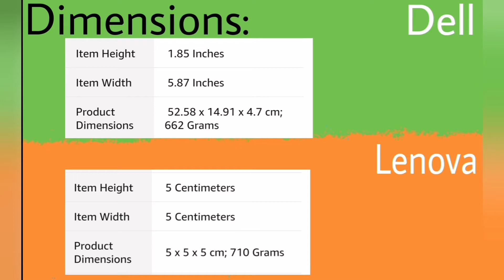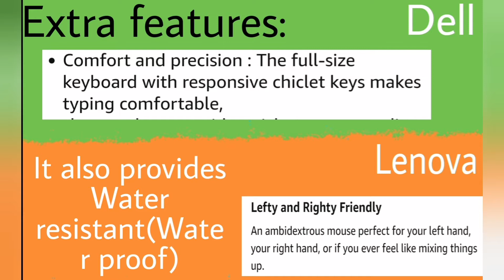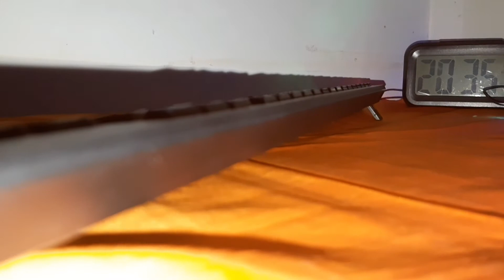Dell wireless keyboard and mouse VS Lenovo , Comparison , Unboxing , Review ,Detail Which is best ?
Dell vs Lenovo wireless keyboard  review in Hindi , Wireless mouse and keyboard combo , which wireless mouse and keyboard is best, full wireless mouse and keyboard review in detail , wireless mouse keyboard price. Dell vs Lenovo wireless keyboard comparison .

Lenovo keyboard and mouse
Dell keyboard and mouse: